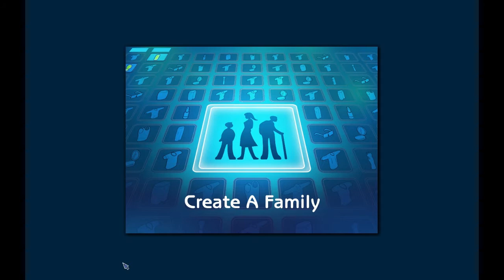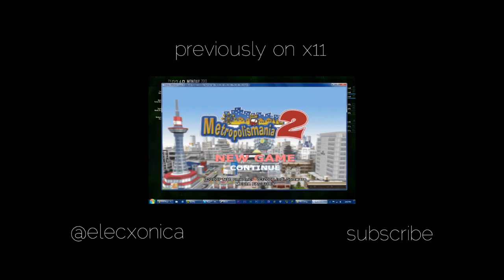The Sims 2 Episode 3 Part 1 - Shaloka Indeed